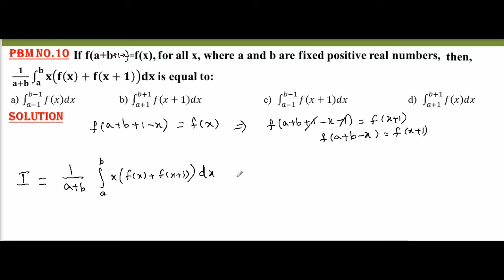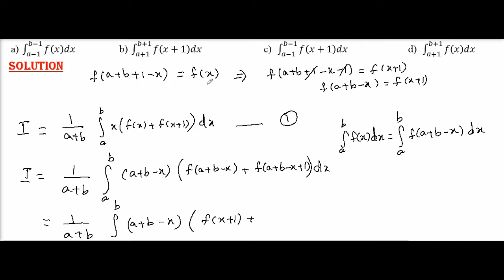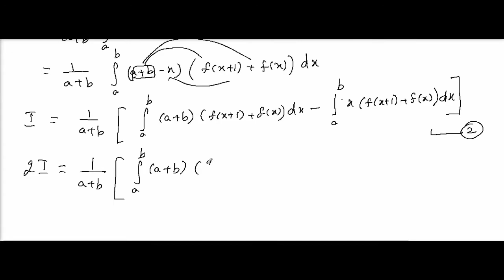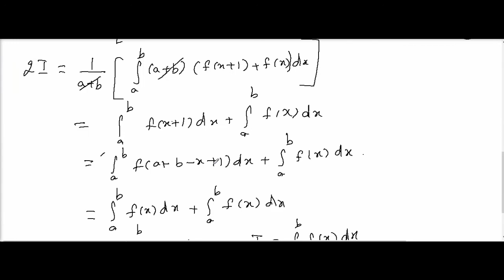JEE MAIN - MATHS - JAN 7, 2020 - SHIFT 1 - Pbm No.10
Evaluation of Integrals using Properties of Integrals - Integral Calculus.

In this video I have given the video solution of jeemain January 7, 2020 question paper.

This will be really helpful for you to crack down the mathematics section of the jeemain exams

COMMENT YOUR DOUBTS AND SUGGESTIONS REGARDING THIS VIDEO THANK YOU.